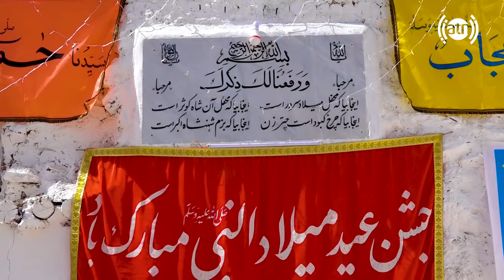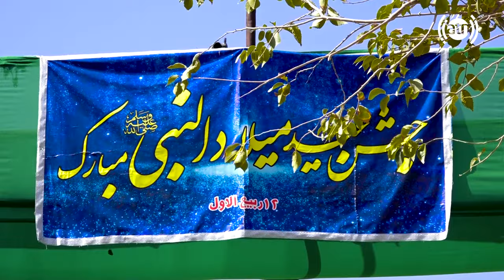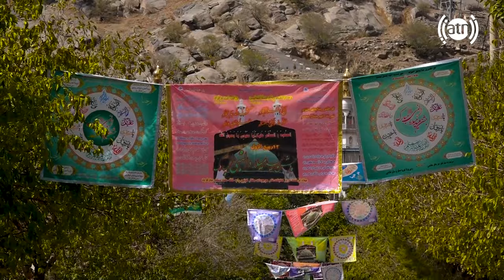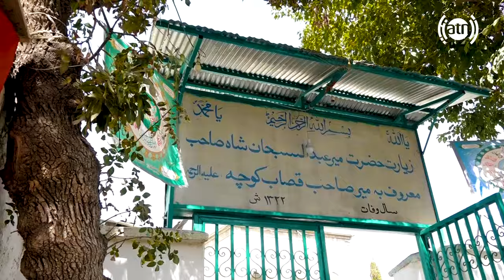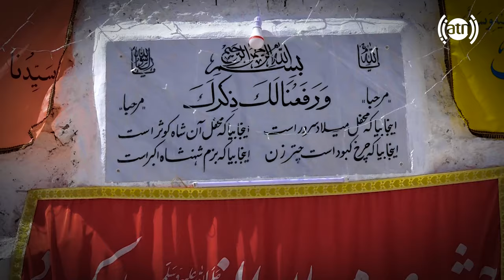Unprecedented Milad Un Nabi celebration in Shuhada Saliheen / تجلیل بی سابقه از میلاد نبی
Unprecedented Milad Un Nabi celebration in Shuhada Saliheen, Hafiz Amiri reports
تجلیل بی سابقه از میلاد نبی در شهدای صالحین، گزارش حفیظ امیری